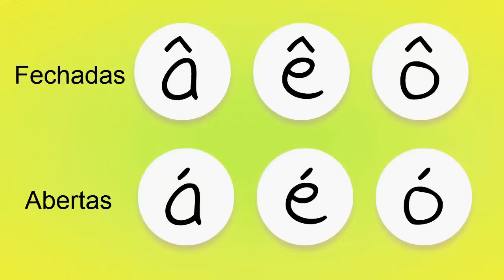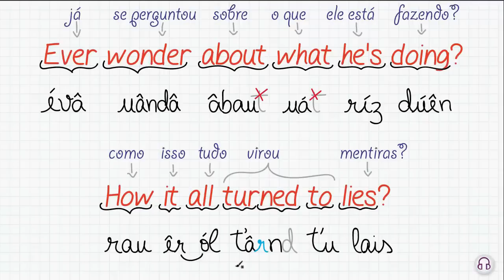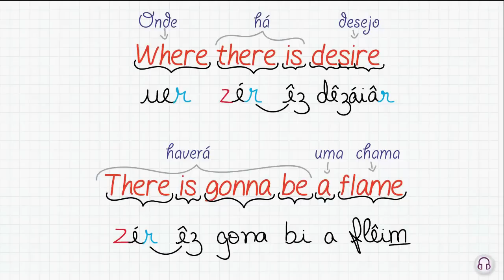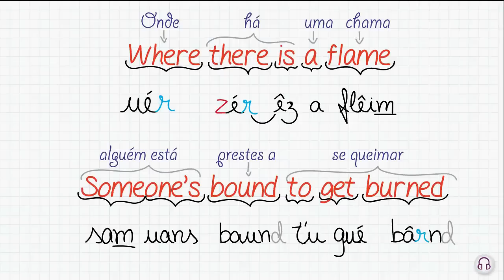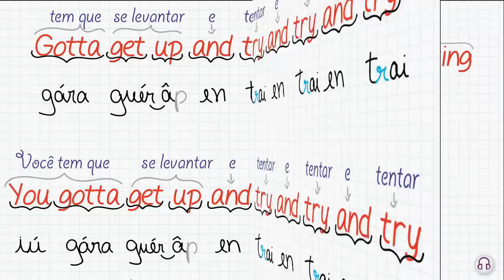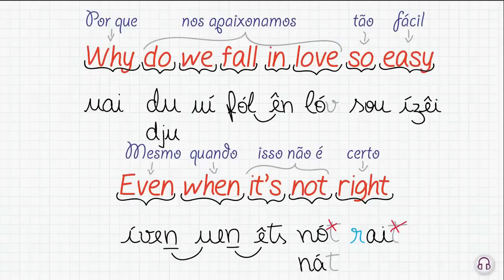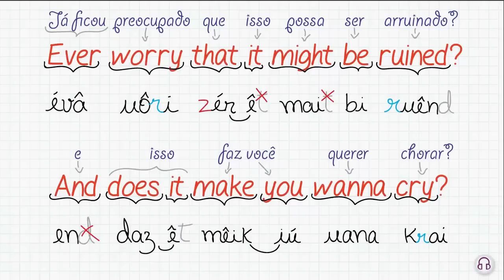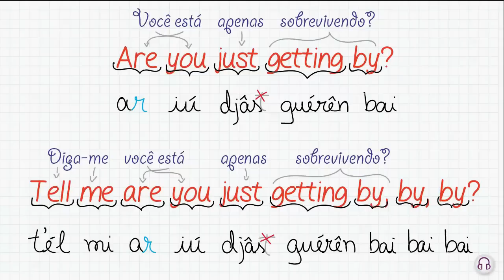Try - Pink (Aula #03)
AULA DE INGLÊS PARA INICIANTES - NÍVEL 0 - AULA 1

É a primeira vez aqui no canal?